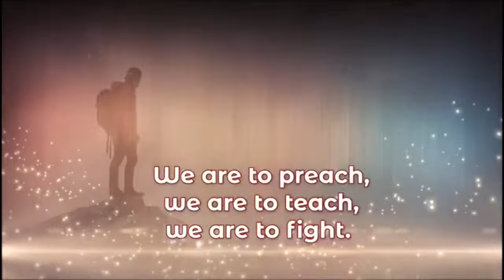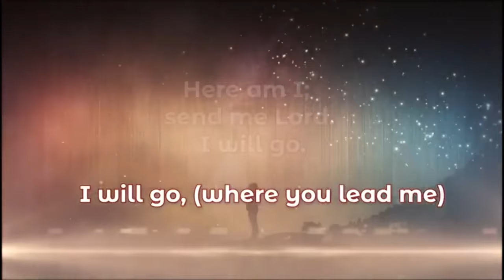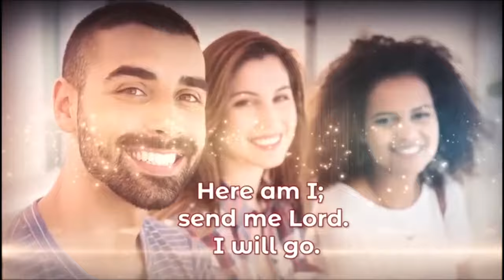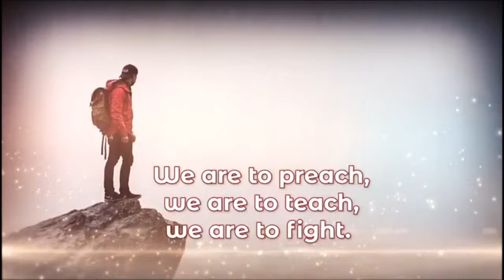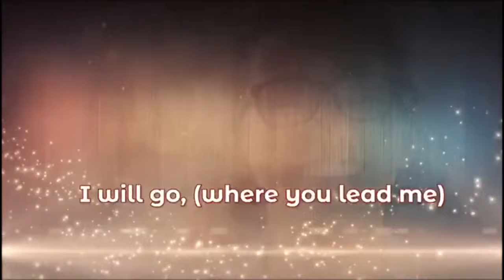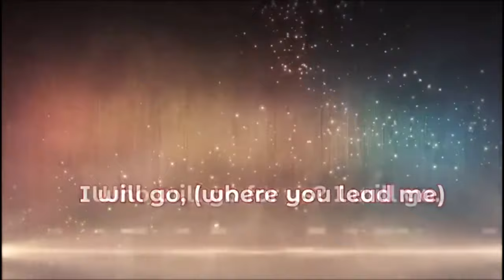Youth Week of Prayer Devotional || A Different Point of View || March 19, 2024